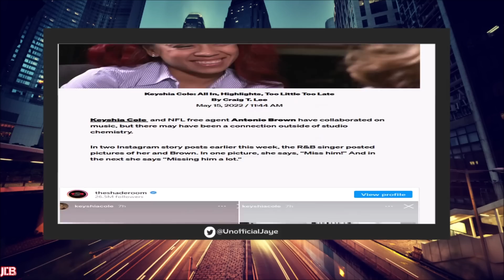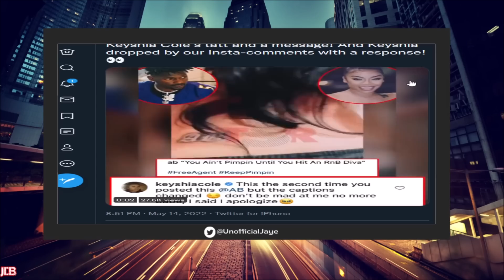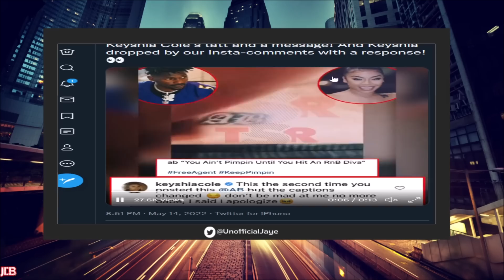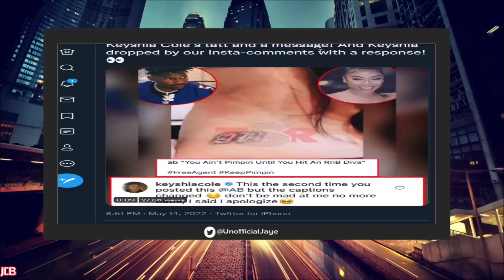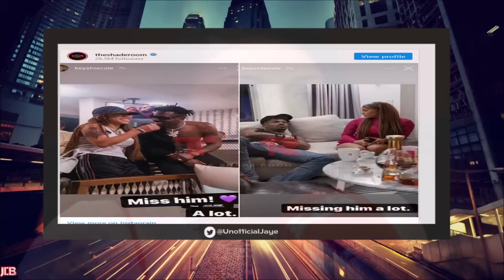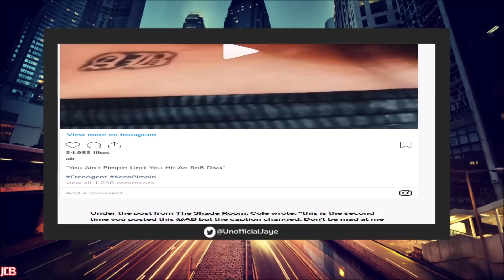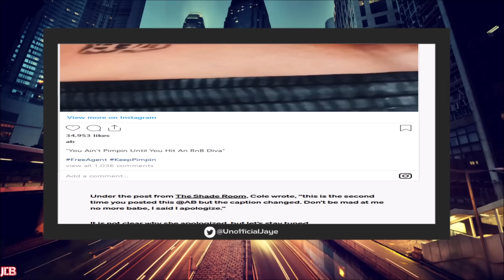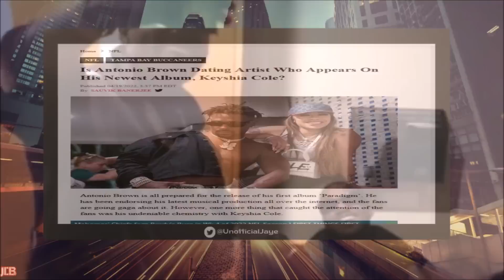NFL Player Antonio Brown EXP0SES Keyshia Cole W/ His Name TATTED On Her & She APOLOGIZES To HIM!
Current Free Agent WR Antonio Brown Went Viral For Posting A Video Of R&B Singer Keyshia Cole W/ His Initials Tatted On Her & She Then Apologizes to Him.

📌VIDEO: “Jumpoff” Of NFL Player Antonio Brown BEG Him NOT To EXP0SE Her After He REVEALED Them In Bed

📌VIDEO: NFL Player Antonio Brown EMBARRASSES Asian Doll After REJECTING Her Asking For A Date

Jaye De Black Livestreams 2